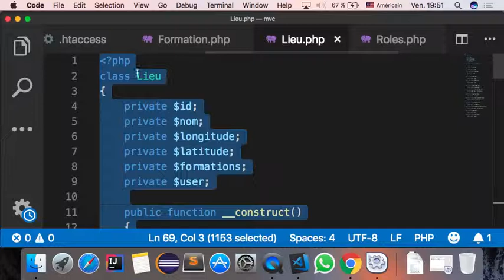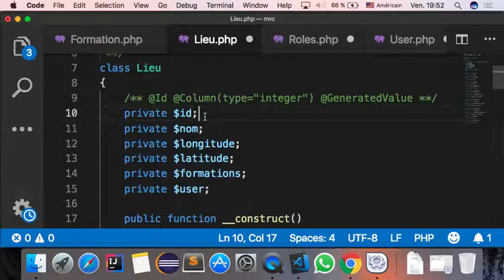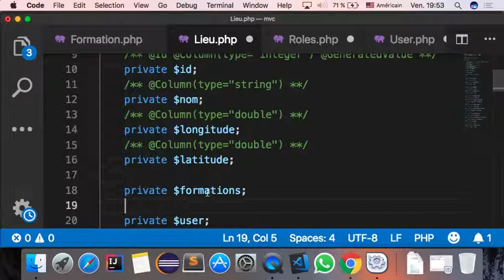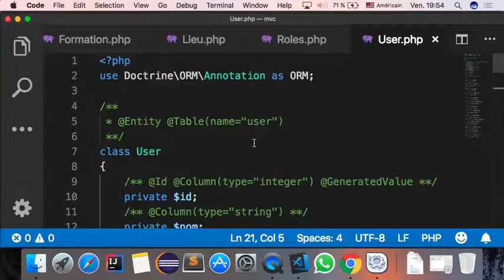Ngor Seck mvc video 7 Doctrine ORM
Une séries  sur le modèle MVC, Doctrine, l'autoloding et les namespaces en PHP